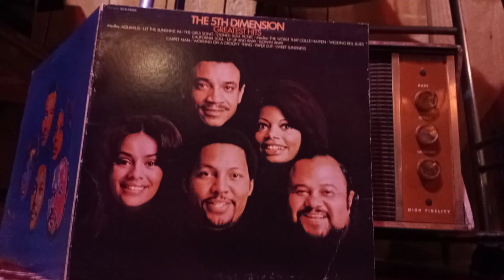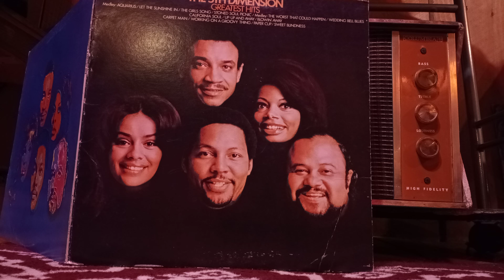aquarius at 16 speed